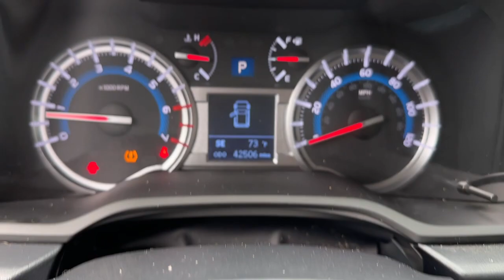2019 Toyota 4Runner Newnan, Atlanta, Carrollton, LaGrange, Peachtree City 2C40576B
Used 2019 Toyota 4Runner SR5 available in 695 Bullsboro Drive, Newnan, Georgia at Southtowne Chevrolet Buick GMC Cadillac. Servicing the Newnan, Atlanta, Carrollton, LaGrange, Peachtree City, GA area.

Southtowne Chevrolet Buick GMC Cadillac
695 Bullsboro Drive

**ONE OWNER AUTOCHECK **LOCAL TRADE-IN **FULLY SERVICED BY A FACTORY TRAINED TECHNICIAN 4WD Black Graphite Leather 17 x 7.0 6-Spoke Alloy Wheels ABS brakes Alloy wheels Electronic Stability Control Heated door mirrors Illuminated entry Low tire pressure warning Remote keyless entry Traction control. Odometer is 33346 miles below market average! 2019 Toyota 4Runnerbrbr**Price Includes Southtowne Trade Assistance of $1000.00 (Must trade a 2009 or newer vehicle to qualify) and GM Financial incentive of $1000.00 (Must finance with GM Financial to qualify) Prices do not include government fees which include tax tag title and WRA (Warranty Rights Act) fees. All prices specifications and availability subject to change without notice. See dealer for most current information. **Consumer must refer to this ad to receive discounted pricing**Employees and their family members are excluded from special pricing discounts**brSouthTowne is a family owned and operated full-service dealer serving the communities of Newnan Peachtree City Carrollton Griffin LaGrange Columbus Union City Morrow Riverdale Fayetteville and the rest of Greater Atlanta for more than 25 years. We are 100% committed to ensuring this will be the most pleasant car-buying and ownership experience youve encountered. We look forward to the opportunity to earn your business. SouthTowne: Your Dealer For Life! **Consumer must print and present prior to purchase for discounted price.brAwards:br  * 2019 KBB.com Best Resale Value Awards   * 2019 KBB.com Brand Image Awards